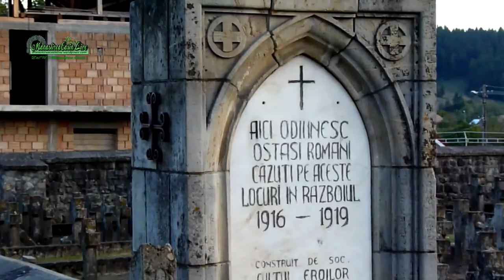Manastirea Casin | Meleaguri de basm | mugurasiimanastireni manastireacasin | @CiprianZota vlog